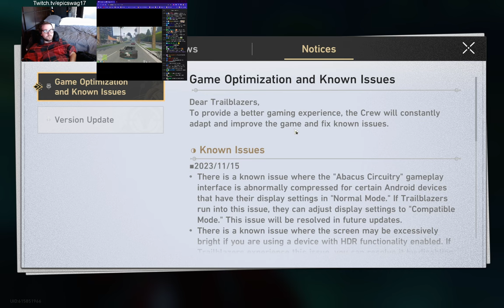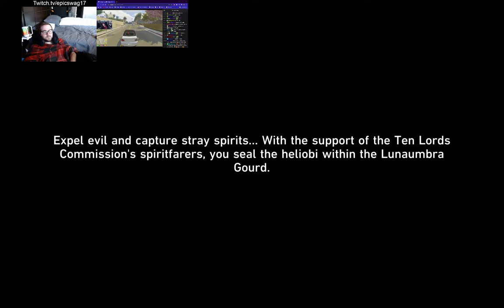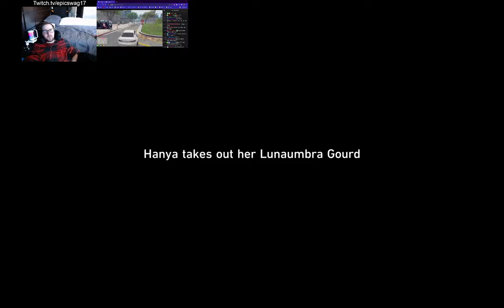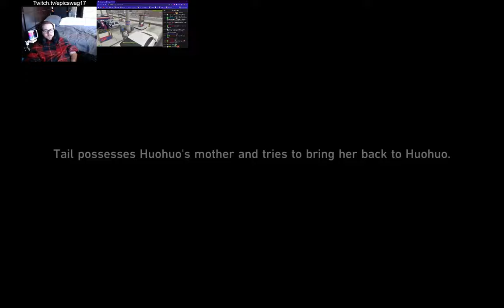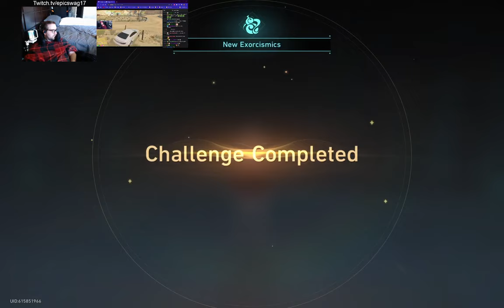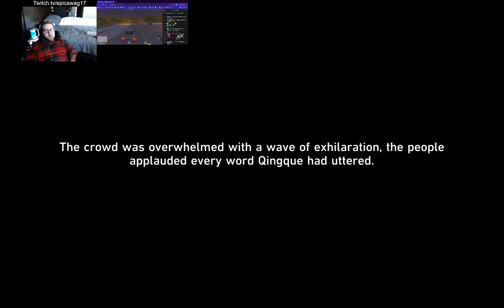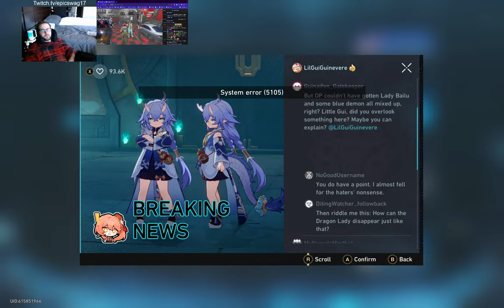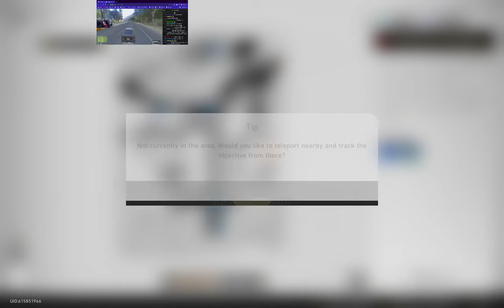HSR Day 18 Completed 1 5 Event 1 after 1 day and farming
Consider subbing and following if you wanna interact with me live, would love to have you. I go live frequently in the afternoon and evening times for EST timezone.